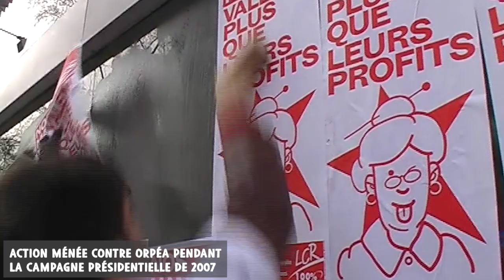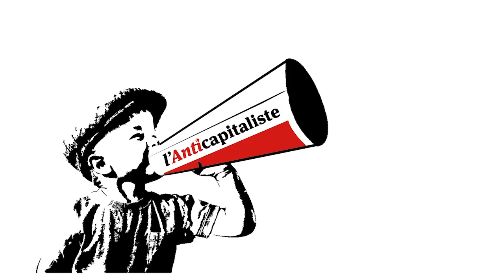Ehpad : il faut exproprier les « Fossoyeurs »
Suite au scandale de l'extrême maltraitance faite aux résidentEs des Ehpad privés d'Orpea, nous avons interrogé notre camarade Sandrine, salariée dans un Ehpad. Elle revient sur les conditions de vie de nos ancienEs et sur les conditions de travail des salariéEs dans ces structures privées, mais aussi publiques. Elle présente également les propositions du NPA.